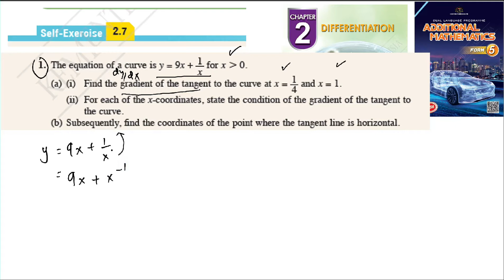Differentiation self-exercise 2.7 Q1 pembezaan latihan kendiri 2.7 form 5 add maths kssm spm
The equation of a curve is y = 9x + 1x
for x . 0.
(a) (i) Find the gradient of the tangent to the curve at x = 14
and x = 1.
(ii) For each of the x-coordinates, state the condition of the gradient of the tangent to
the curve.
(b) Subsequently, find the coordinates of the point where the tangent line is horizontal.